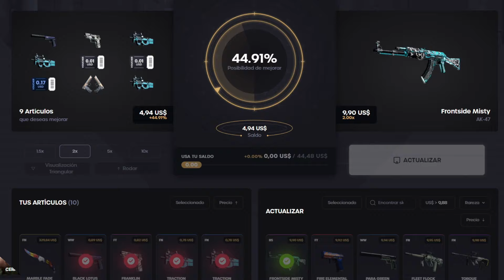TeNSe subiendo nivel en el ELO del infierno de faceit (special final video)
Usa el código TENSE para un 10% mas en todos tus depósitos y si es la primera vez recibirás 0.50$

Comenta darle a Like y subscribete :)

TODOS los días en directo en twitch y kick :)